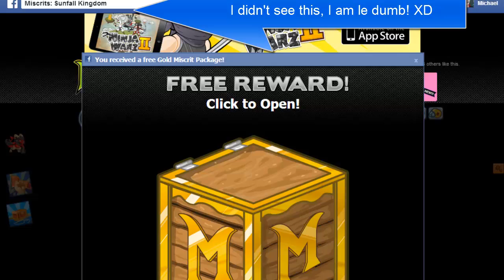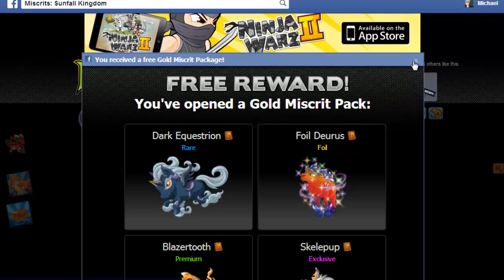Free Gold Box 10/26/2014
I play MISCRITS OF SUNFALL KINGDOM

The fifth game by Broken Bulb Studios, Miscrits of Sunfall Kingdom, is the most diverse, deep, ambitious project to date. The world of Miscria invites players to experience Facebook gaming in a whole new way. Packed with rich, inventive content, Miscrits will captivate players with it's vast array of art, special effects and animation, exclusive creatures and special content, and dynamic PVP gameplay that players have never experienced in Facebook gaming to date.

Players begin in the enchanting Miscrian Forest, and soon find themselves on a search for the mysterious critters known as Miscrits. Discovering and capturing new Miscrits is just the beginning, as players can then train them, watch them grow and evolve, and use them to battle not only more difficult wild creatures but live players in the exclusive Sunfall Stadium Battle Arena.

There is something for everyone in Miscrits of Sunfall Kingdom -- so join us in Miscria!